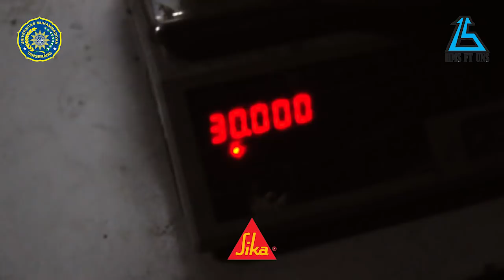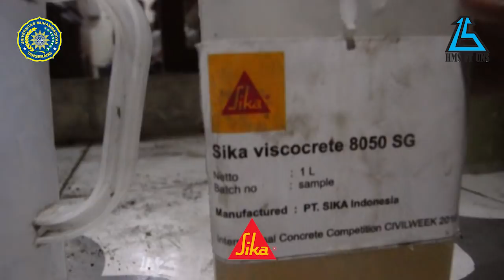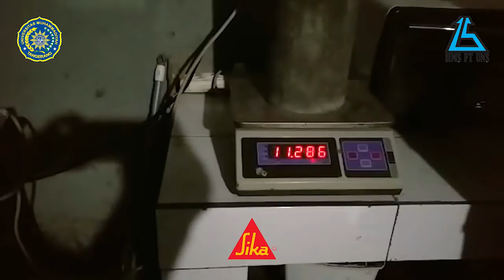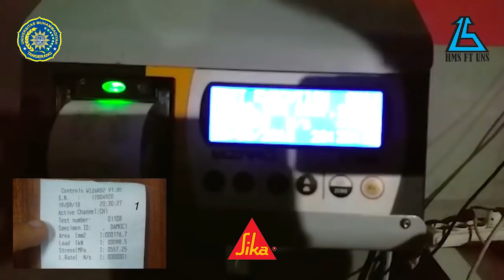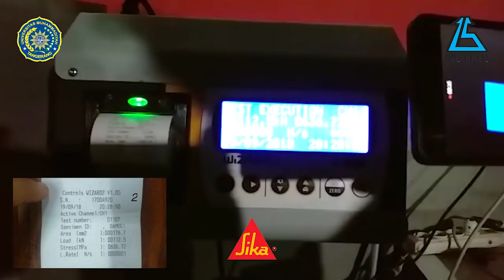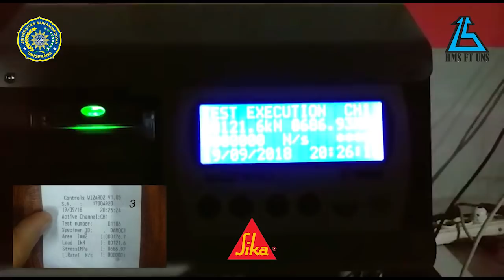ICC CIVILWEEK 2018 - UNIVERSITAS MUHAMMADIYAH TANGERANG_STARK ZHWEI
Support STARK ZHWEI UNIVERSITAS MUHAMMADIYAH TANGERANG to become the favorite champion in UNS 2018 Civilweek International Concrete Competition by clicking the like button.

More info!!
•Line : @yqf3988w ( CIVILWEEK UNS 2018)